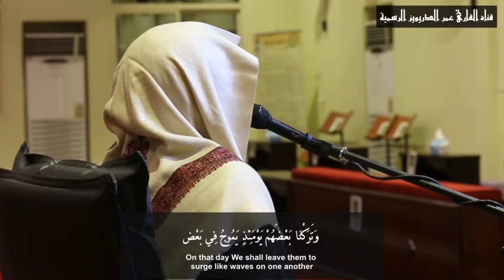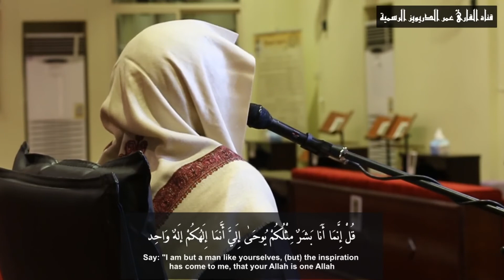Surah Al Kahf